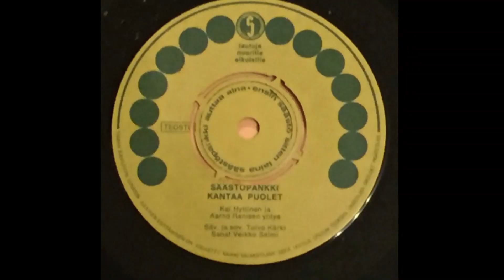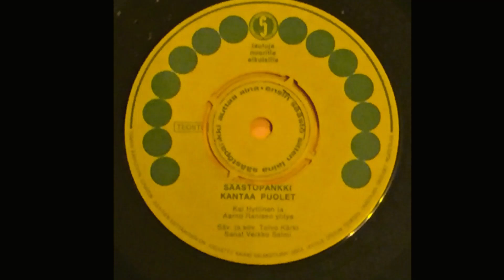Kai Hyttinen: Säästöpankki kantaa puolet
Toivo Kärki - Vexi Salmi
1967